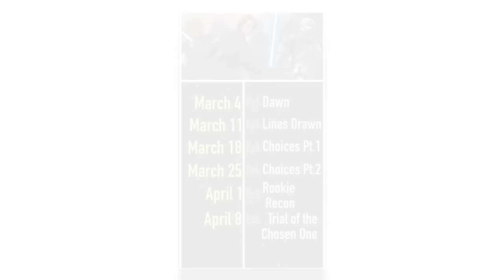What If Obi Wan Kenobi WAS Mandalorian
What would've happened had Obi-Wan Kenobi been born Mandalorian? Would his family practice the ways of the traditional Mandalorians or would he be part of the new Mandalore? Would he find interest in Satine or would he be thrown down another path?